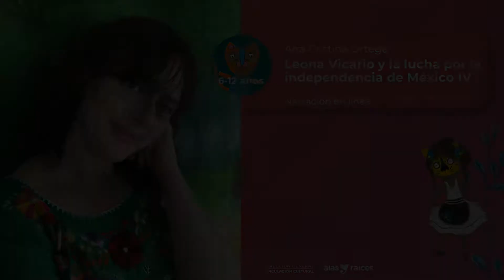Leona Vicario y la lucha por la independencia de México IV (Narración oral)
Leona Vicario y la lucha por la independencia de México IV
con Ana Cristina Ortega
Música original Rodrigo Favela
Narración oral

Para niñas y niños de 6 a 12 años

Érase una vez una valiente mexicana que arriesgó su libertad y su vida por defender sus ideales. Nuestra heroína se llama Leona Vicario y es una de las figuras más destacadas de la guerra de independencia

Ana Cristina Ortega
Licenciada en Actuación por la Escuela Nacional de Arte Teatral de Bellas Artes. Terapeuta Humanista Psico Corporal y Maestra Certificada de Kundalini Yoga. Ha participado en distintos talleres y cursos entre los que destacan: Curso de Teatro del Cuerpo con Eugenio Barba en el Centro Nacional de las Artes y Curso de filosofía para niñ@s de Alas y Raíces CONACULTA. Con experiencia en la narración oral con perspectiva de género para niñas, niños y adolescentes.

Sigue a Ana Cristina Ortega en